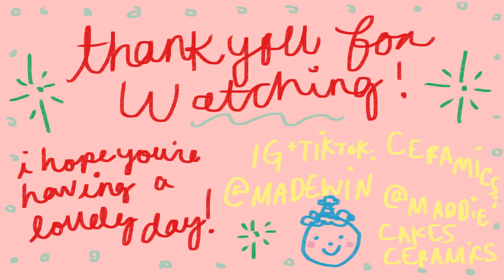Madelynn's Rainy Day Adventure ☔️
Get $100 OFF your Bright Cellars subscription! Click this link to take the taste palate quiz

I hope you enjoy!! I wanted to make a vlog on how bummed I was about the rain and (obviously) ended up having so much fun making this! And thank you to Dylan for narrating this for me hehe

✮ LET'S HANG! ✮